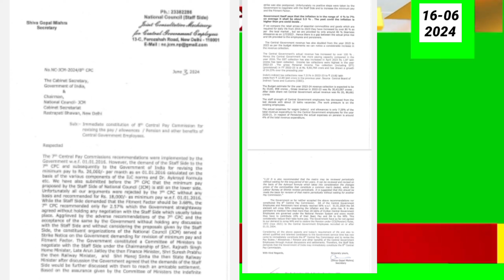सरकारी कर्मचाऱ्यांच्या वेतन / भत्ते तसेच पेन्शन व इतर लाभांमध्ये सुधारणा परिपत्रक निर्गमित!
सरकारी कर्मचाऱ्यांच्या वेतन / भत्ते तसेच पेन्शन व इतर लाभांमध्ये सुधारणा
परिपत्रक निर्गमित
या YouTube व्हिडिओमध्ये, सरकारी कर्मचाऱ्यांच्या वेतन / भत्ते, पेन्शन व इतर लाभांमध्ये सुधारणा करण्यासाठी 8 व्या वेतन आयोगाची तात्काळ स्थापना याबद्दल चर्चा केली जाईल. या व्हिडिओमध्ये आपल्याला त्याच्या वेतन आयोगाच्या निर्णयांची माहिती मिळवण्याची संधी आहे. त्यामुळे सरकारी कर्मचाऱ्यांच्या वेतन, भत्ते, पेन्शन व इतर लाभांमध्ये कसे सुधारणा केली जाते, याची माहिती या व्हिडिओमध्ये दिली जाईल. तुमच्या वेतन आयोगाच्या निर्णयांची व्हिडिओ पाहण्यासाठी आत्ताच व्हिडिओ बघा!
1. Explore the significant changes brought about by the 8th Pay Commission for government employees' salaries, allowances, pensions, and other benefits. Learn more about the immediate implementation of the commission's recommendations in this video!
2. Delve into the quick establishment of the 8th Pay Commission to make improvements in government employees' salaries, allowances, pensions, and other benefits. Discover the key updates in this informative video!
3. Gain insights into the prompt setup of the 8th Pay Commission to enhance government employees' salaries, allowances, pensions, and other benefits. Watch this video to stay informed about the latest developments!